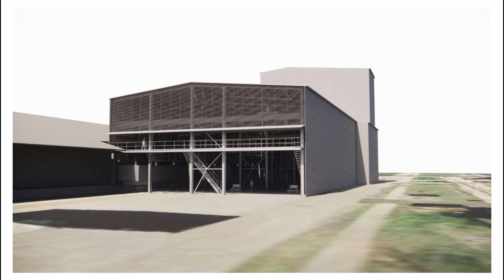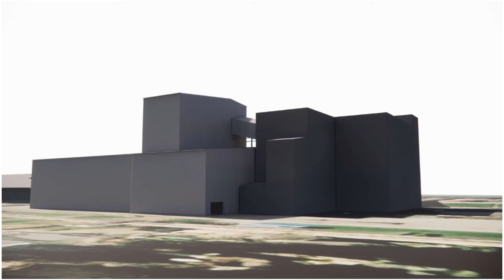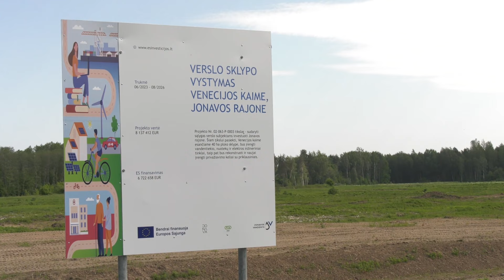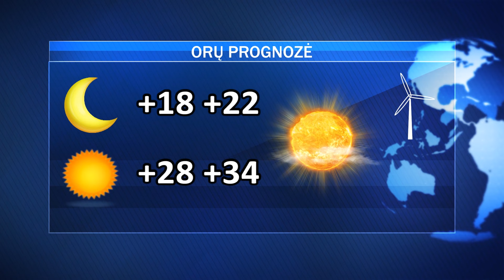Antradienio AVVA žinios 2024-07-09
AB ,,Achema“ ketina atsinaujinti;  Venecijos kaime vis sparčiau kuriamas pramonės parkas; „Via Lietuva“ kreipiasi į ūkininkus; alkoholis jauniems pirkėjams pasiekiamas per lengvai.